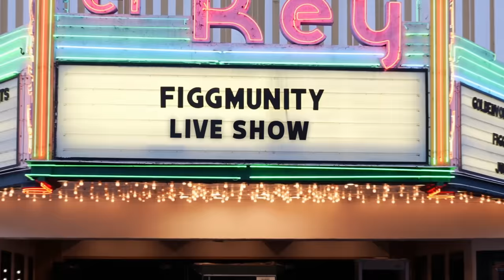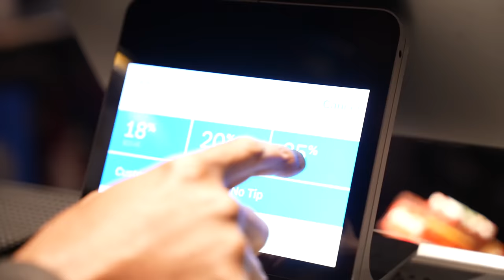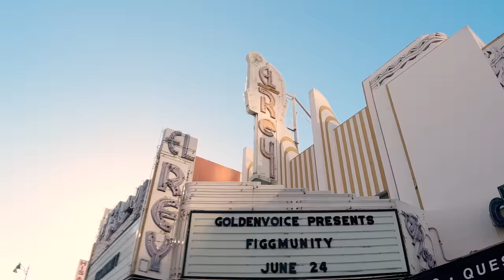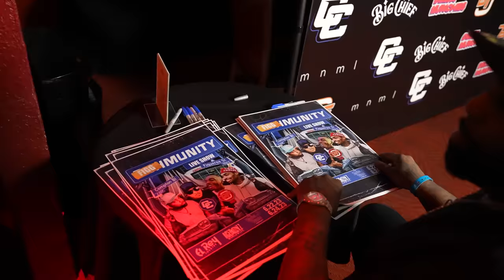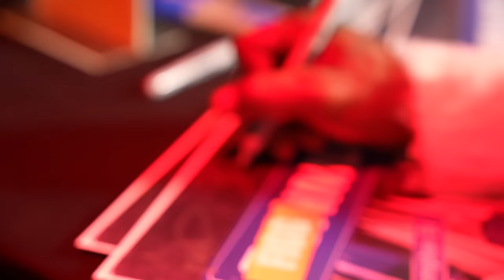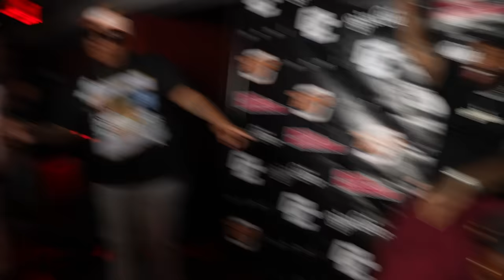We Did Back to Back Sold Out Shows at the Iconic El Rey Theatre!!